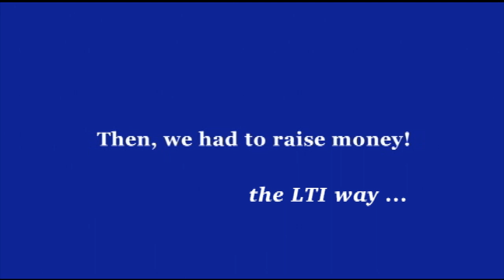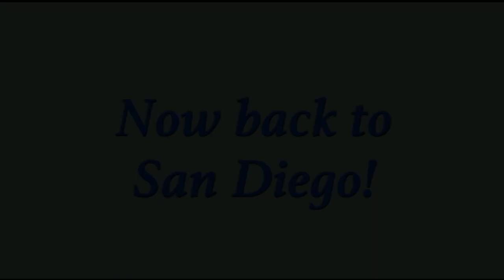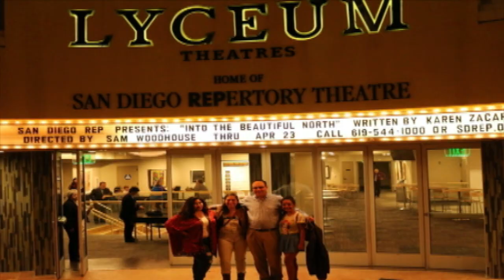LTI goes to San Diego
Whenever we travel to festivals and conferences, we try to see local plays, meet new people, visit different kinds of restaurants, and enjoy the natural environment and culture.  These experiences help us grow as an ensemble and are almost as important as our performances and presentations.  After we got home, the students received an award for their research, as seen near the end of the video.  The whale image was just for laughs.  San Diego was one of our most memorable trips.

If you're a college student seeking great opportunities in bilingual, Latinx theatre, consider joining the award-winning Latino Theatre Initiatives.

We're at the University of Texas Rio Grande Valley (on the Mexican border).